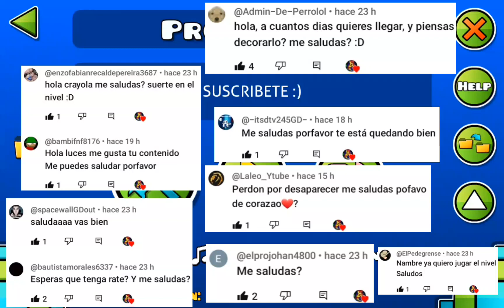Día 155 colocando 10 objetos hasta crear un nivel